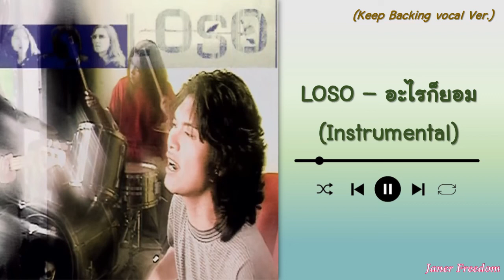LOSO – อะไรก็ยอม (Keep Backing vocal Ver.) (Instrumental)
Thai song
My favorite song
Instrumental Music
Cr.LOSO – อะไรก็ยอม (Keep Backing vocal Ver.)
Cr.Photo from google